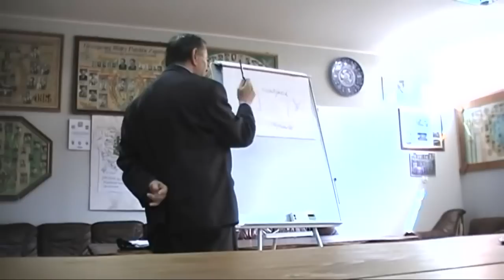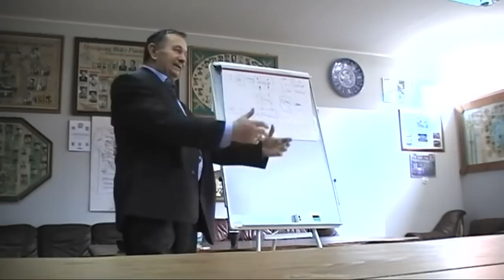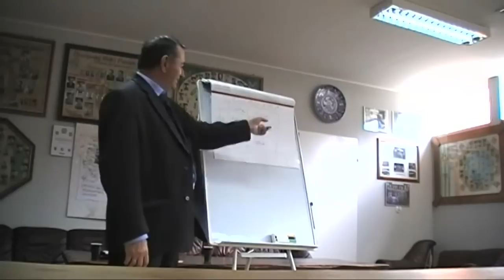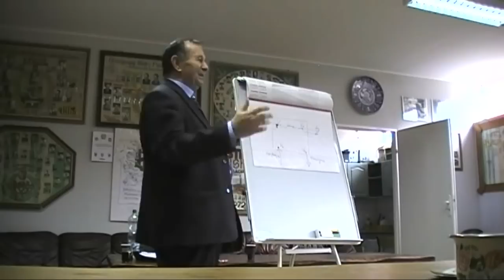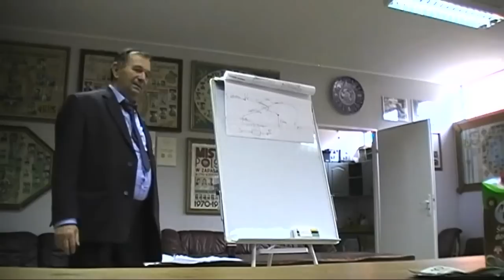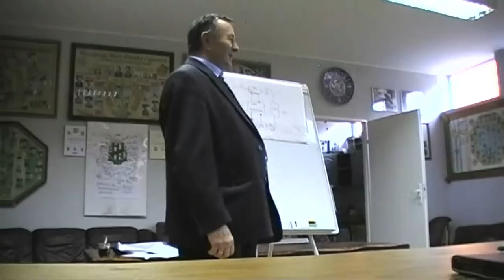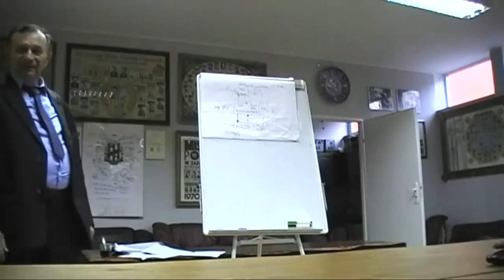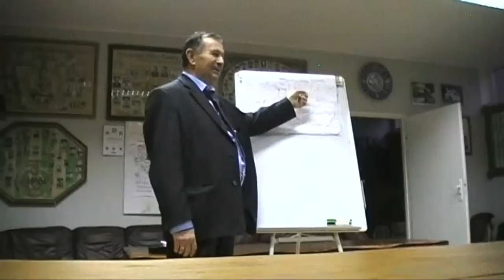Cybernetyczne sposoby uzyskiwania przewagi nad otoczeniem - mgr inż. Maciej Węgrzyn - Dębica 2015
Wykład NAI mgr. inż. Macieja Węgrzyna pt: Cybernetyczne sposoby uzyskiwania przewagi nad otoczeniem.

Mgr inż. Maciej Węgrzyn, Państwowa Inspekcja Pracy w Częstochowie. Zajmuje się m.in. zastosowaniami analizy systemowej i cybernetyki w organizacji pracy i w rozwiązywaniu konfliktów w zakładach pracy.

Przynależność:

- Towarzystwo Naukowe Organizacji i Kierownictwa - specjalista;
- Naczelna Organizacja Techniczna - członek PZITB;
- Izba Budownictwa;
- Towarzystwo Wiedzy Powszechnej - członek;
- Polskie Towarzystwo Cybernetyczne - członek.

Zainteresowania:

Zastosowanie cybernetyki:

- Analiza wypadków przy pracy;
- Cybernetyczna teoria charakteru M. Mazura;
- Przekazywanie informacji wg jakościowej teorii informacji M. Mazura;
- Psychologia behawioralna w konfliktach w zakładach pracy;
- Niekonwencjonalne techniki doskonalenia kadr;
- Analiza wartości funkcji jako narzędzie racjonalizacji;
- Prakseologia-metody i techniki organizatorskie;
- Rozwój osobowy i wydobywanie ukrytych potencjałów;
- Problemy przejścia od systemów Acting do Pattern;
- Sposoby na utrzymanie się przy życiu systemów autonomicznych;
- Heurystyka i racjonalizacja jako źródło twórczości;
- Konflikty w cywilizacjach, procesach produkcyjnych i rewolucjach;
- Pragmatyzm fizykalny kontra formalizm w regulacji konfliktów.

Wykaz publikacji:

    Skuteczność oddziaływania przepisów o bhp na bezpieczeństwo pracy na przykładzie budownictwa- T. N. O. i K. Częstochowa 1983.
    Systemowa analiza skuteczności oddziaływania przepisów prawnych o bezpieczeństwie i higienie pracy na działania pracowników- Ochrona Zdrowia Hutnika nr3/1984
    Wypadek- koszt czy strata- T. N. O. I K. Częstochowa . Konferencja naukowa nt. Wpływ bezpieczeństwa pracy na wydajność i koszta produkcji. 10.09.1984.r
    Zmienność czy stałość- Przegląd Techniczny nr 45/1985
    Systemowa analiza funkcji mistrza- T. N. O. i K. Częstochowa, Kursokonferencja naukowa n. t. Funkcje organizatorskie i wychowawcze mistrza w zakładzie pracy, wrzesień 1985.r.
    Informacja o wypadkach jako czynnik likwidacji zagrożeń NOT Częstochowa 1985- Konferencja naukowa n. t. Działalność Inspekcji Pracy w kierunku eliminowania zagrożeń zawodowych.
     Cybernetyka a przepisy o bhp , sytuacje konfliktowe.5-te Warszawskie Sympozjum cybernetyki 20-21 list. 1985.r.
    Aby mądry był Polak po szkodzie czyli geneza przepisów o bhp- Ochrona Zdrowia Hutnika nr1/1986
    Warunki sterownicze równowagi funkcjonalnej- NOT Częstochowa – konferencja naukowa n. t. Metody kompleksowej oceny zagrożeń wypadkowych- 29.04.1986.
    Aktualne kierunki działalności profilaktycznej w zakresie zapobiegania wypadkom przy pracy w budownictwie- T. N. O. I K. Częstochowa ,Krajowa kursokonferencja n. t. Jak zapobiegać wypadkom przy pracy. 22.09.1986.
    Dostosowanie programu nauczania do sztywnych właściwości charakterologicznych słuchaczy- NOT Częstochowa 1986, konferencja n. t. Nowe formy i zasady szkolenia z zakresu bhp .
    Jak zapobiegać wypadkom przy pracy w budownictwie- T. N. O. i K. Częstochowa  krajowa kursokonferencja naukowa n. t. Jak zapobiegać wypadkom przy pracy wrzesień 1987.r.
    Obowiązki zakładów pracy w zakresie atestacji maszyn i urządzeń pod względem bhp- NOT Częstochowa 1987 , konferencja n. t. Analiza ergonomicznych parametrów maszyn i urządzeń.
    Sytuacje konfliktowe w procesie produkcji- Postępy Cybernetyki z.2/1987.
    Najmniejszy system autonomiczny- 6-ste Warszawskie Sympozjum Cybernetyki, PTC listopad 1987.r.
    Alcohol and Cybernetical Parameters of Chracter- Budapest , 32- International Insitute on teh prevention and treatement of alcoholism. 1-6. June 1986
    Zmiana decyzji jako cel socjotechniki- w „ Socjotechnika w polityce- wczoraj j dziś t.2 Kielce 2009
    Zagadnienie minimalnego Autonomu w „Problemy genezy” 2009
    Różnice w percepcji rzeczywistości u kobiet i mężczyzn, w „Pecularity of Man”, vol XIV Kielce , 2009
    Cybernetyczne przyczyny powstawanie konfliktów w cywilizacji europejskiej w „ Pecularity of Man, nr 16,  Kielce 2012
    Referaty nie opublikowane są na stronie: www/autonom.edu.pl